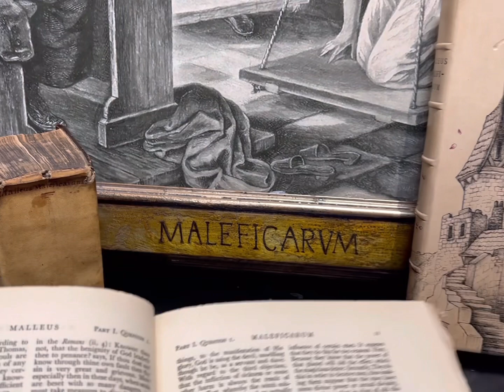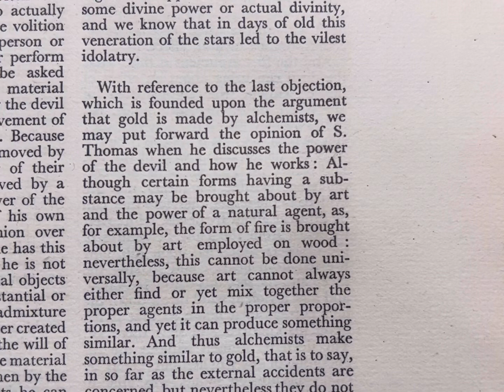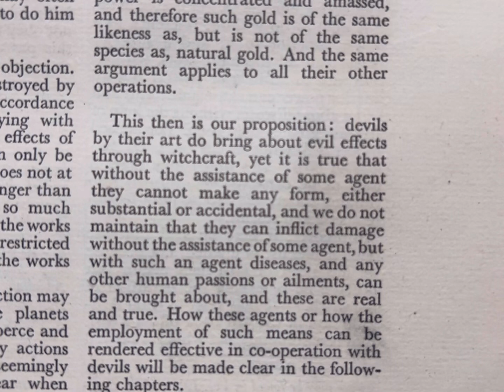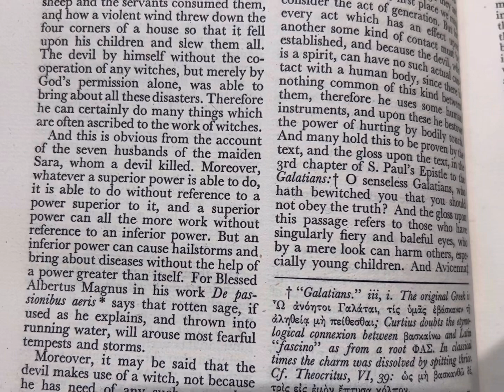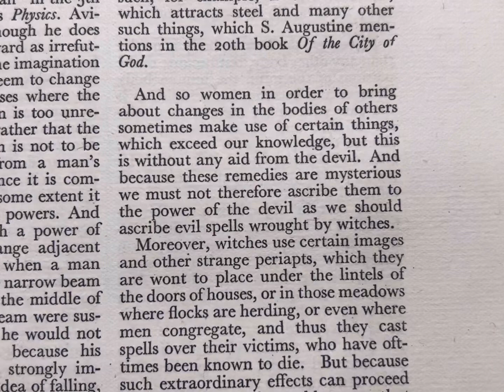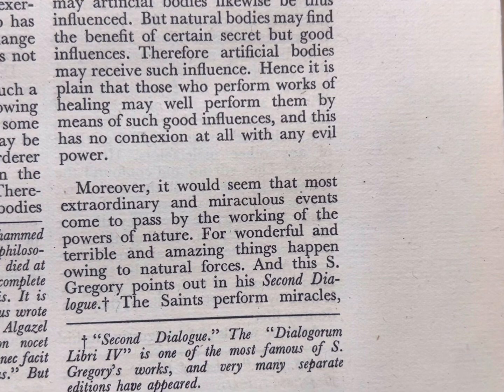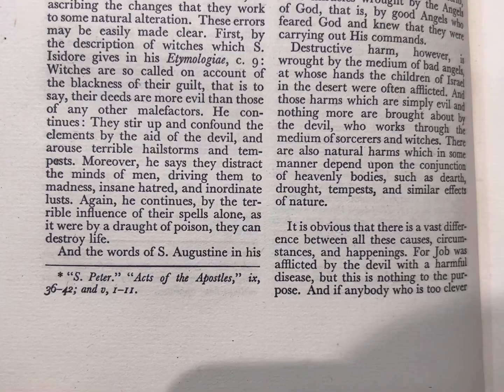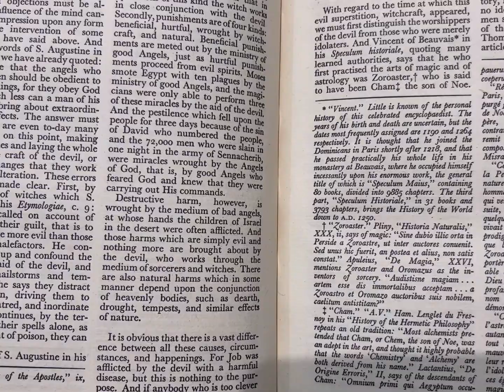Malleus Maleficarum: Part 2. A reading from the book about witches and the devil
A 15-minute reading from the beginning chapter of Malleus Maleficarum. Birdseye view.